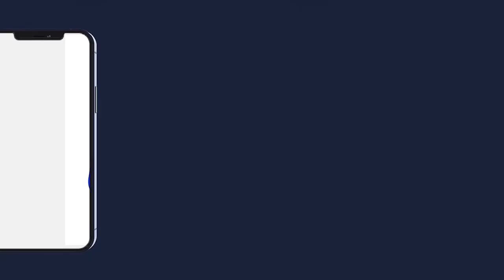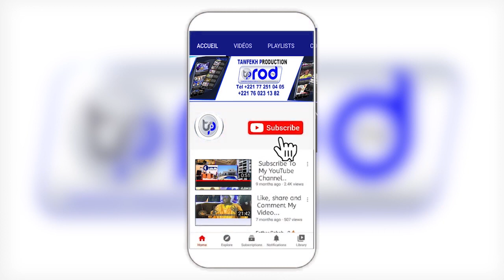ADIYA S.CHEIKH LO DIOP KOKI 15EME ÉDITION JOURNEE CULTURELLE S.MOUHAMADOU LAMINE BARA LE 19 NOV2022